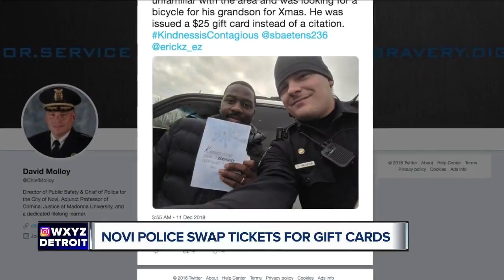Novi Police swap tickets for git cards